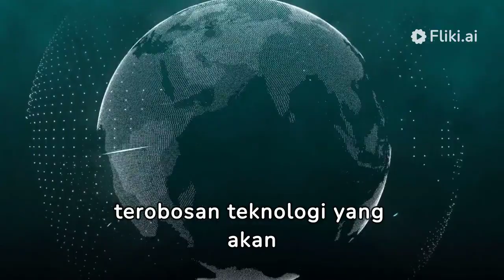Terobosan teknologi yang akan mengubah gaya hidup kita#Dakota Ilmu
Beberapa terobosan teknologi yang diperkirakan akan mengubah gaya hidup kita termasuk:
Revitalisasi Transportasi: Inovasi dalam kendaraan otonom dan mobilitas berbagi diperkirakan akan merubah cara kita bergerak, membuat transportasi lebih efisien
1
Teknologi Mikro-elektronika, Bio Teknologi, dan Telekomunikasi: Terobosan dalam bidang-bidang ini telah mengubah gaya hidup manusia secara signifikan
2
Pengaruh Teknologi Informasi dalam Bertransportasi: Perkembangan teknologi informasi telah mengubah gaya hidup masyarakat, termasuk dalam bertransportasi, dengan adanya inovasi seperti online startup dan kendaraan otonom
4
Perkembangan Teknologi Informasi: Perkembangan teknologi informasi, seperti proyek-proyek IT, telah memberikan kontribusi besar terhadap perubahan gaya hidup masyarakat
5
Dengan inovasi-inovasi ini, gaya hidup kita diperkirakan akan mengalami perubahan yang signifikan dalam berbagai aspek, terutama dalam hal transportasi, kesehatan, dan keterhubungan.